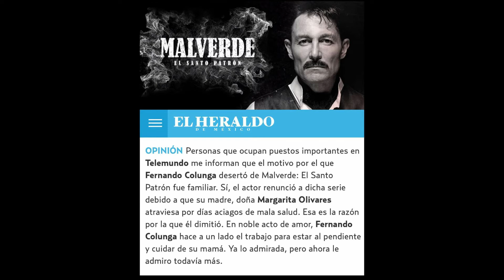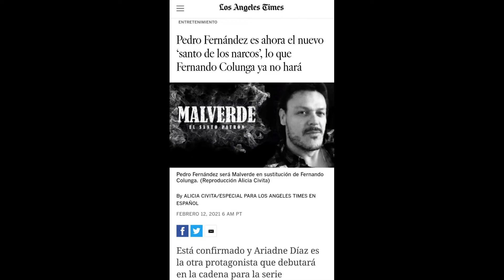Fernando Colunga ya NO será MALVERDE en serie | HOLOS News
La Mexicana y el Güero llega a su fin, entérate de como estuvo el gran inicio de Fuego ardiente y conoce el nuevo promo de la novela Qué le pasa a mi familia?